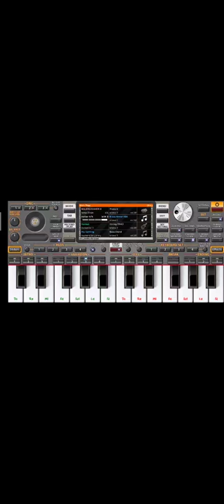ចង្វាក់ស្លូ khmer free style org 2020